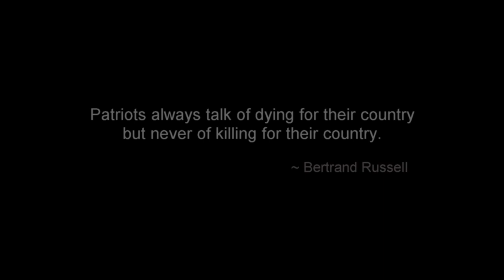Fritz Ottenheimer: Patriotic Duty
Fritz Ottenheimer was born in Kontanz, Germany. He was able to escape Germany along with his family and come to the United States before the darkest days of the Holocaust. Speaking of the atrocities that the world–and especially Jews–suffered at the hands of Nazi Germany during World War II, Ottenheimer says, “It won’t hurt for people in the future to hear some of these things.”

After coming to America, Mr. Oppenheimer enlisted in the United States Army. He served in Germany as a translator because he was fluent in the German language.

In this video short, Fritz ponders the almost inconceivable notion that millions of German people could have stood by and allowed the Nazis to carry out the Holocaust.